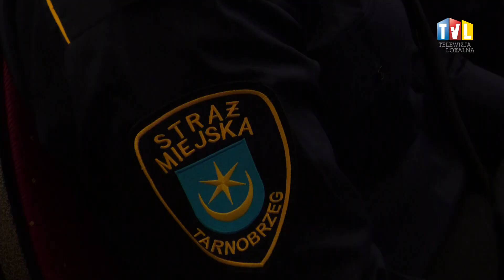2021.12.03 - 30-LETNIA TARNOBRZESKA STRAŻ MIEJSKA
Straż Miejska w Tarnobrzegu obchodziła 30-lecie swojego istnienia. Ten jubileusz, strażnicy świętowali w Tarnobrzeskim Domu Kultury.